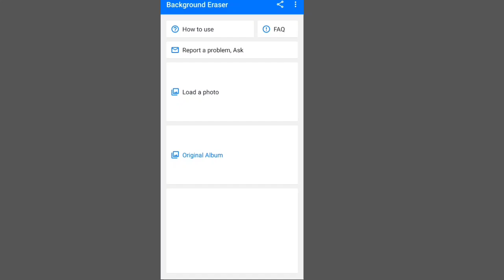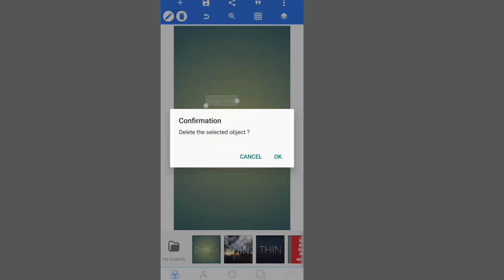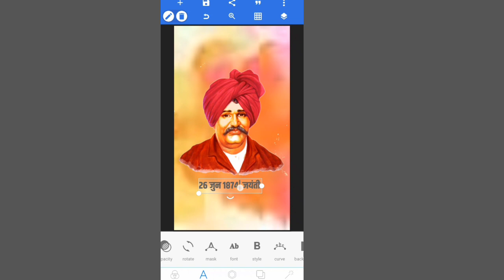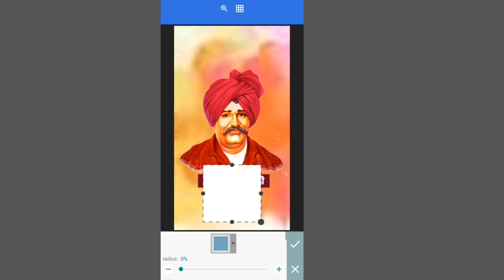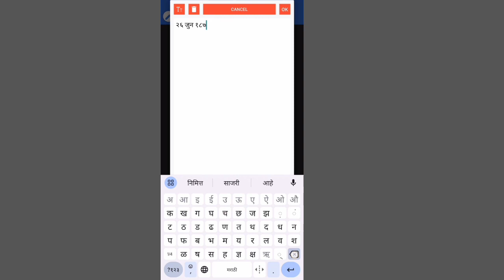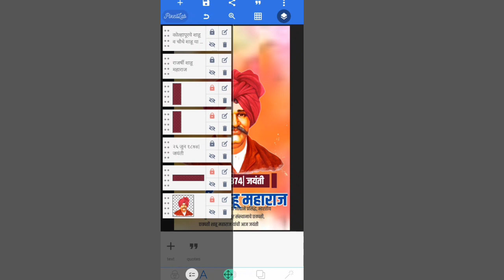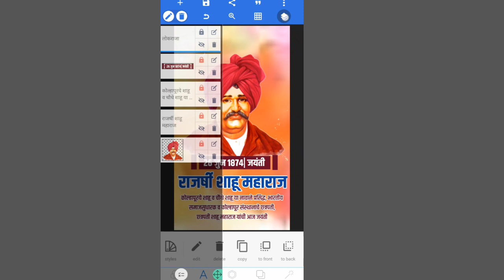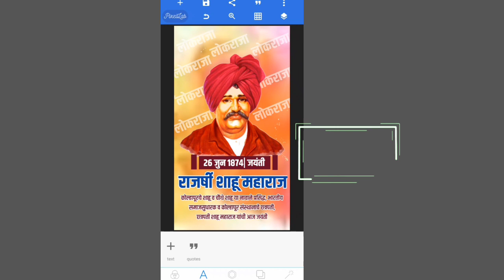Chatrapati Shahu Maharaj | pixelLab editing Marathi | pixelLab me editing kaise ...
Download link
1. Bagraund eraser apk _
2. pixelLab apk _

 your queries -
shahu maharaj wikipedia
shahu maharaj punyatithi
rajarshi shahu maharaj information
in english
shahu maharaj punyatithi date
राजर्षी शाहू महाराज माहिती
शाहू महाराज जन्म तारीख
राजरषी शाहू महाराज वंशावळ
राजर्षी छत्रपती शाहू महाराज निबंध
pixellab editing